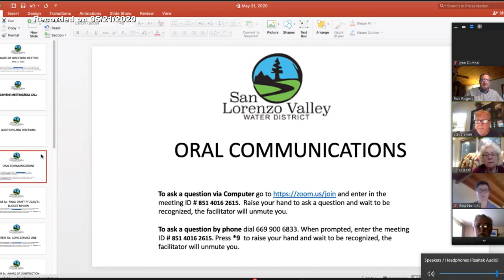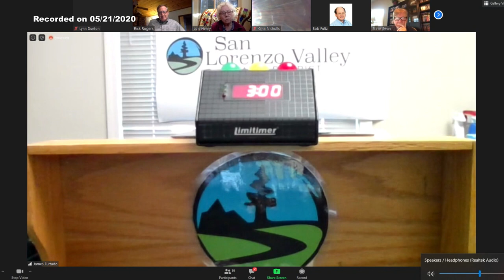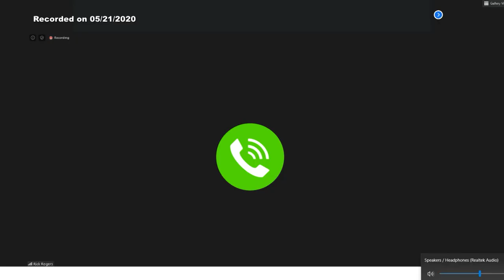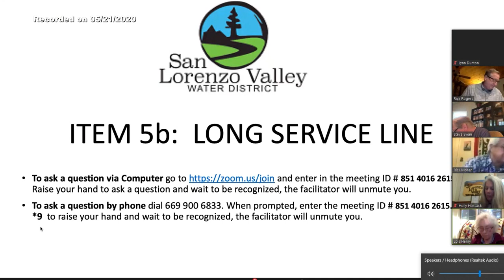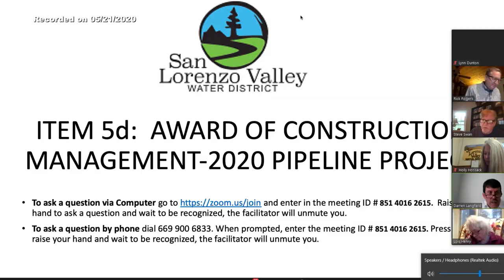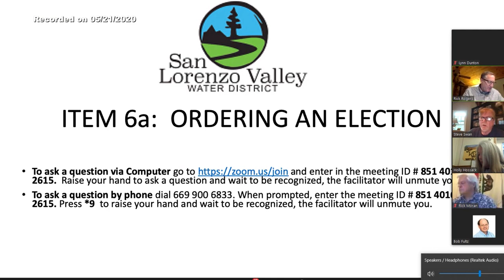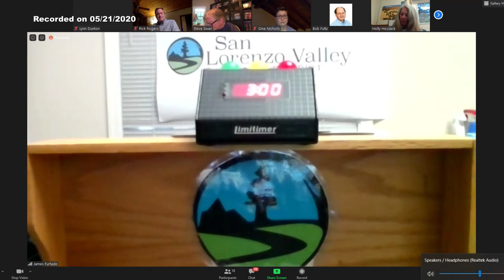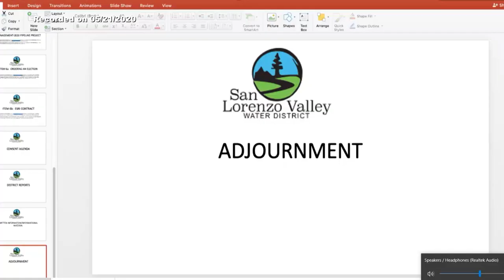San Lorenzo Valley Water District 5/21/20